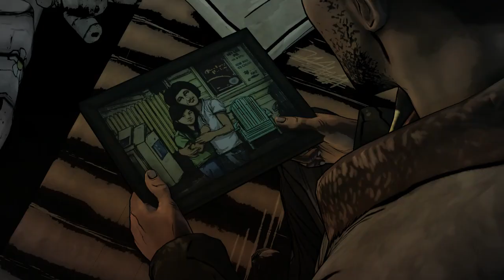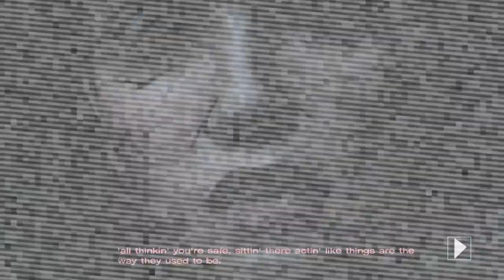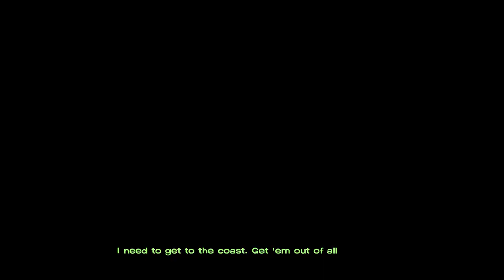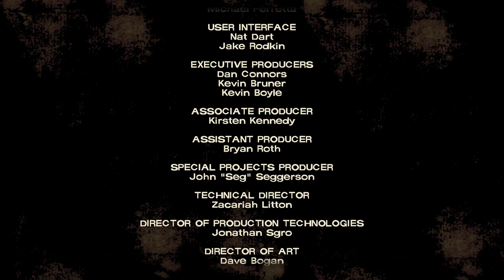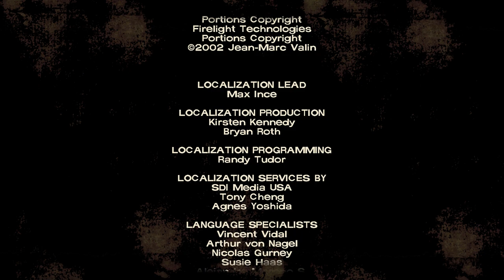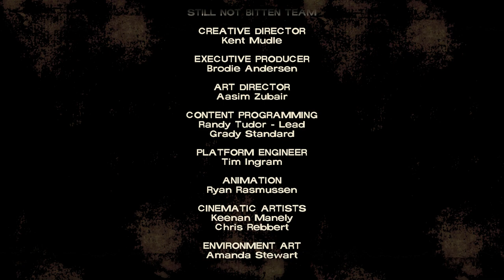The Walking Dead: The Telltale Definitive Series (PS4) - Season 1, Ep. 2: Starved for Help [60 FPS]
A couple of dairy farmers offer Lee and the gang food and protection. When they enter this supposed safe haven, they end up getting more than they bargained for.

Go to 1:40 to skip the recap.

Twitter (I'm NOT calling it "X"!): @NabeeRuffin
PSN: wegotmoneypeople
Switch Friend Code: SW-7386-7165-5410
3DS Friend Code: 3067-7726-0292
Skype: nabee.ruffin1